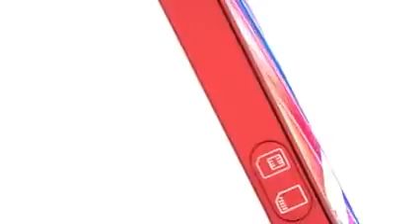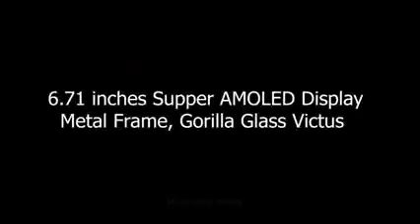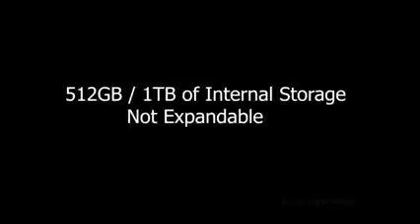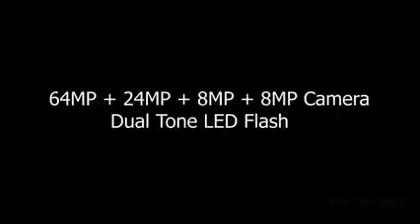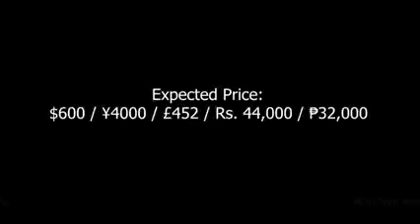sony w2021 5G technology#sony#walkman#technology